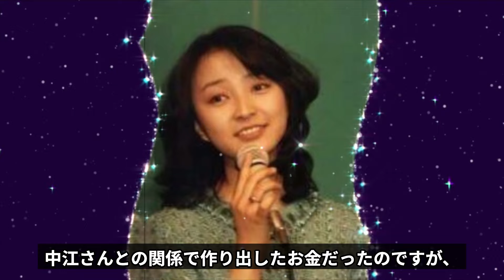倉田まり子の"ある事件"で全てを失った衝撃の人生に言葉を失う...『恋はAmiAmi』で有名な元アイドルの愛人の正体や逮捕...現在の職業に驚きを隠せない...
今回紹介するのは、倉田まり子さん♡

NHK「レッツゴーヤング」の「サンデーズ」出身。

1979年に歌手デビューし「HOW!ワンダフル」がヒット。

清楚なお嬢様風のアイドルだった。